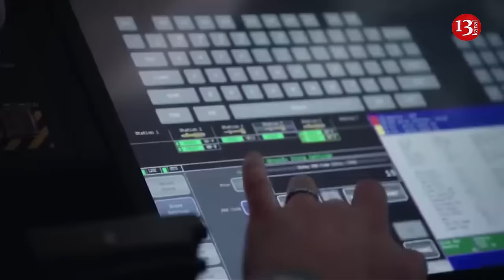Russia warns NATO of direct confrontation in the Black Sea due to US drones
Russian Defence Minister Andrey Belousov has instructed his military to consider and propose how to respond to US drones conducting reconnaissance over the Black Sea and indicating targets for the Armed Forces of Ukraine.
The report indicates that Russian military officials are concerned about the increased intensity of US strategic drone flights over the Black Sea, where the Russian fleet is located.
The Russian Defence Ministry complains that the drones are conducting reconnaissance and indicating targets for the Ukrainians’ high-precision weapons to strike Russian military facilities.
“It shows an increased involvement of the US and other NATO countries in the conflict in Ukraine on the side of the Kyiv regime,” the ministry said in a statement.
It noted that “such flights significantly increase the probability of incidents involving Russian military aircraft, which increases the risk of direct confrontation between the alliance and the Russian Federation.”
The ministry also hinted that the flights of American drones supposedly “increase the likelihood of incidents in the airspace with aircraft of the Russian Aerospace Forces,” and this “raises the risk of confrontation between the Alliance and the Russian Federation.”
“NATO members will bear responsibility for that,” it added.
The Black Sea has emerged as a key theater in the ongoing conflict between Russia and Ukraine, with Kyiv reporting significant successes in targeting Russian naval forces in the area.
Washington and Moscow have clashed before over U.S. drones in the Black Sea. In a 2023 incident, a Russian fighter jet damaged an American drone there, causing it to crash. A repeat of such a confrontation could further fuel tensions over the war in Ukraine.
On March 14, 2023, a Su-27 fighter jet of the Russian air force intercepted and damaged a U.S. MQ-9 Reaper drone, causing it to crash into the Black Sea. The incident marked the first direct clash between the Russian and U.S. forces since the Cold War.